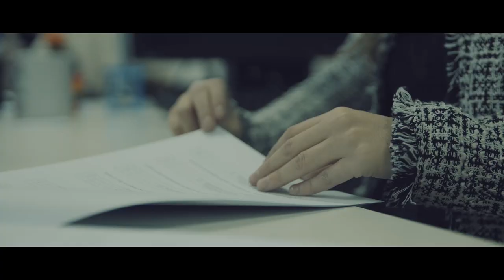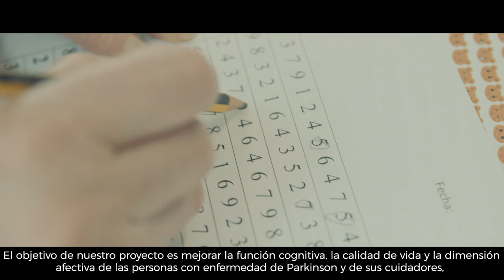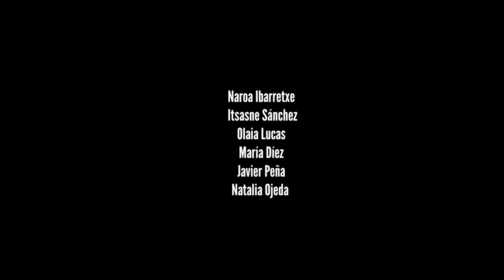Investigación realizada con la Universidad de Deusto. 'Bilboko zaintzaileak zaintzen'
Repaso del proyecto 'Bilboko zaintzaileak zaintzen', que el equipo de Neuropsicología de la Universidad de Deusto realizó con socios/as (afectados/as y familiares) de la Asociación Parkinson Bizkaia ASPARBI.